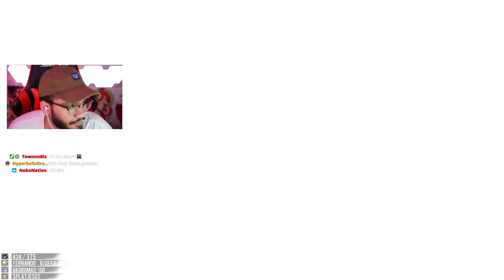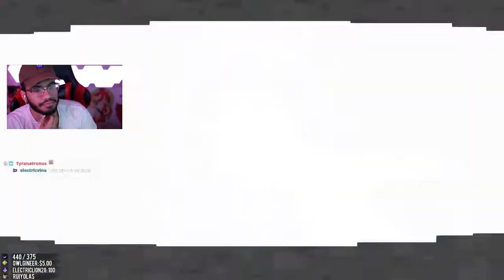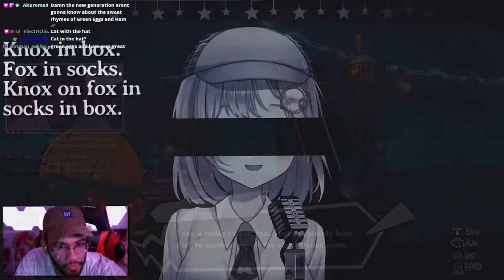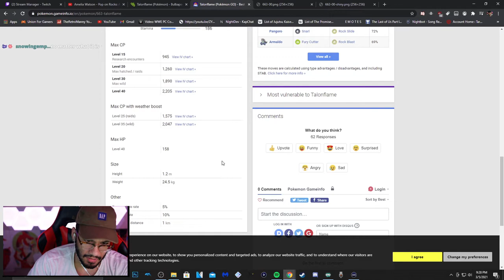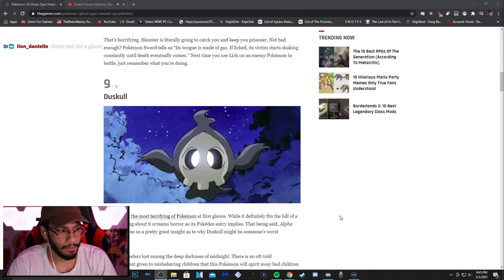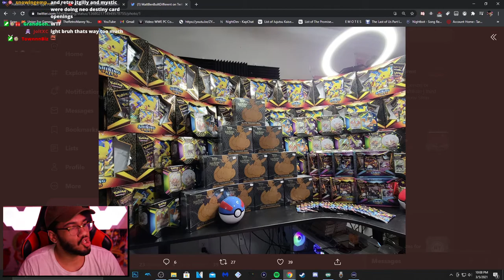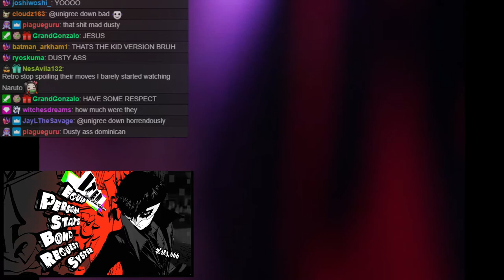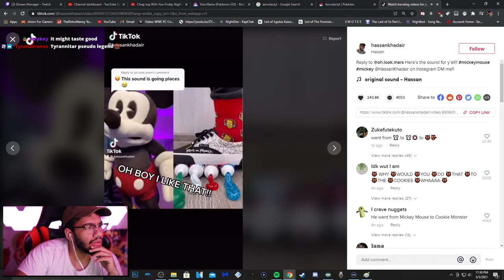[03/05/21] PERSONA 5 STRIKERS GRIND STREAM (Part 6)